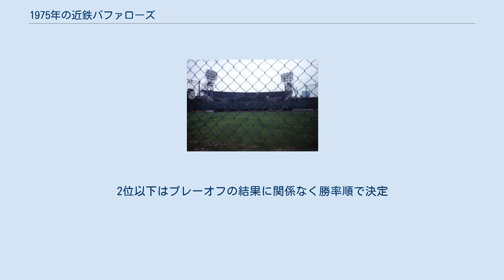1975年の近鉄バファローズ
1975年の近鉄バファローズでは、1975年の近鉄バファローズの動向をまとめる。
 この年の近鉄バファローズは、西本幸雄監督の2年目のシーズンである。
 前年5位に終わったチームの体質改善のため、西本監督は長く4番として君臨した土井正博を太平洋に放出して、柳田豊と芝池博明を獲得。
Aクラス奪回に燃える西本監督は1979年初優勝時の主力メンバーとなる石渡茂や栗橋茂などの若手を積極的に起用。
投手陣は柳田の加入と芝池の復帰に加えて、入団から3年間は中継ぎでの起用が多かった井本隆が後半戦以降は先発陣の一角を担う活躍を見せる。
打撃陣では太田幸司とともに甲子園を沸かせた島本講平が南海からシーズン途中に移籍するなど、戦力を強化したチームは前期を貯金1の3位で終えると、後期は移籍の土井に代わって4番に入ったクラレンス・ジョーンズや佐々木恭介といった主軸の活躍で貯金20を稼いで初の後期優勝を果たし西本監督が胴上げされた。
プレーオフは上田利治監督率いる阪急との対決となり、初戦を乱打戦の末11対7で勝ったものの第2戦以降は阪急投手陣の前に打線が沈黙。
最終的に1勝3敗で阪急の優勝を許し、西本監督の胴上げはならなかった。
2位以下はプレーオフの結果に関係なく勝率順で決定